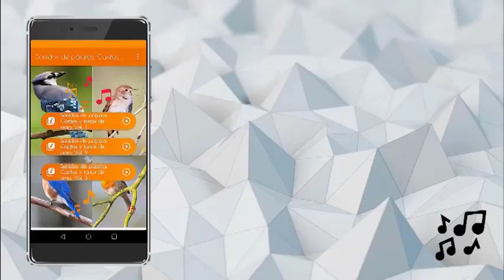Español Video de Sonidos Pájaros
Ya se encuentra en Play Store disponible para descargar nuestra nueva aplicación sonidos de pájaros, cantos y tonos de aves, disfruta de nuestra nueva app con hermosos ringtones de pájaros (úsalos como tonos de llamadas, tonos de SMS, alarma o notificación) y alégrate el día con estos hermosos tonos. Descárgala ahora mismo y disfruta de todo el contenido.